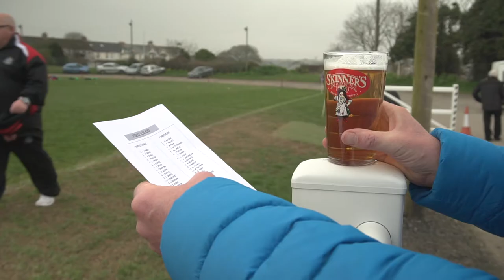Falmouth v Paignton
Falmouth v Paignton - 16+ video. Preview and reaction to the lads' great win against Paignton. This video contains some strong language from the start.